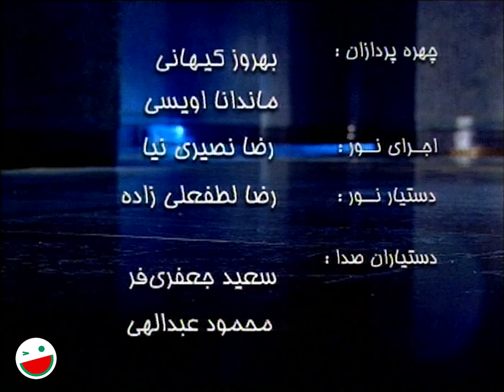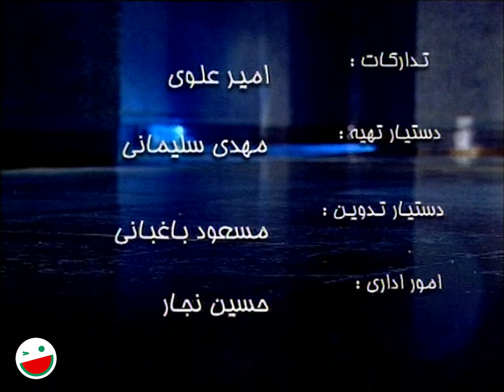سریال کمدی کمتر دیده شده نود شب 9️⃣0️⃣ ساخته مهران مدیری 📞 قسمت چهل و یکم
قسمت چهل و یکم سریال نود شب 9️⃣0️⃣ یکی از ساخته های خوب و نوستالژیک مهران مدیری 🤩😎
این سریال در زمان پخش، طرفداران زیادی داشت و یکی از سریال های پربیننده بود. اما تاکنون این سریال در نمایش خانگی، اینترنت و فضای مجازی به صورت کامل منتشر نشده است، بنابراین برای اولین بار و به صورت اختصاصی از کانال خندوانه تقدیم شما می شود. 🤩🍉

نود شب یک مجموعه تلویزیونی محصول سال ۱۳۷۹ به کارگردانی مهران مدیری، نویسندگی و تهیه‌کنندگی محمد طالبی کاشانی است. این مجموعه در ۹۰ قسمت ۴۵ دقیقه‌ای تهیه شد و دو قسمت آخر آن به خاطر شایعات و حواشی سریال و بازداشت تعدادی از بازیگران این سریال هرگز پخش نگردید.

درباره سریال نود شب 👇📞
نود شب یک مجموعه طنز و کمدی است و قصه زندگی زوج جوانی را روایت می‌کند که وقایع روزمره زندگی را با لحن و شیوه‌ای طنزآمیز بازی می‌کنند.

عوامل سریال نود شب 👇📞

بازیگران:
مهران مدیری در نقش مهران فرهادی
ساناز سماواتی در نقش مینا بهرامی (همسر مهران فرهادی )
ابراهیم آبادی
تانیا جوهری
جواد عابدی
رضا عبدی
ساعد هدایتی
عارف لرستانی
غلامحسین لطفی
محمدرضا هدایتی
مهین شهابی
نادر سلیمانی

کارگردان:
مهران مدیری

About the Ninety Nights series 👇📞
Ninety Nights is a humor and comedy series and tells the life story of a young couple who play the daily events of life with a humorous tone and manner.

Cast:
Mehran Modiri as Mehran Farhadi
Sanaz Samavati as Mina Bahrami (Mehran Farhadi's wife)
Ebrahim Abadi
Tania Johari
Javad Abedi
Reza Abdi
Saed Hedayati
Aref Lorestani
Gholamhosein Lotfi
Mohammad Reza Hedayati
Mahin Shahabi
Nader Soleimani

Director:
Mehran Modiri